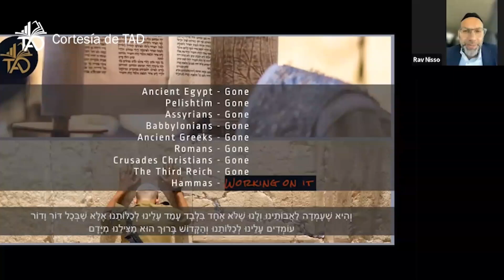Superando la Adversidad 1: "La Unión es el Éxito". Rab Yosef Bitton